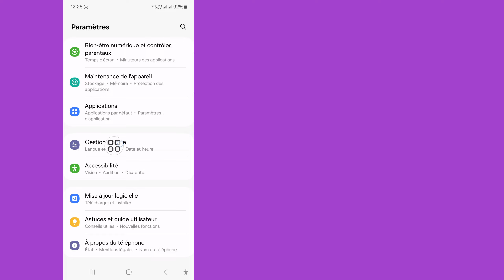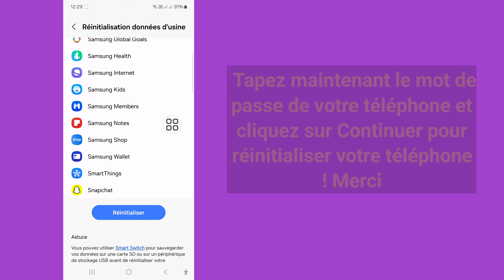Comment réinitialiser un téléphone Samsung aux paramètres d'usine (2024) | du téléphone Samsung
Comment réinitialiser un téléphone Samsung aux paramètres d'usine (2024) | réinitialisation matérielle du téléphone Samsung

Ici, dans cette vidéo, je vais vous montrer comment réinitialiser votre téléphone Samsung aux paramètres d'usine. C'est une méthode très simple et facile. Alors regardez cette vidéo et apprenez à réinitialiser votre téléphone Samsung aux paramètres d'usine.

comment réinitialiser un téléphone Samsung si j'ai oublié mon mot de passe,

comment réinitialiser un téléphone Samsung sans mot de passe,

comment réinitialiser un téléphone Samsung si j'ai oublié

mot de passe et compte Google,

réinitialisation d'usine,

réinitialisation matérielle,

comment réinitialiser un téléphone Samsung,

comment réinitialiser un mobile Samsung,